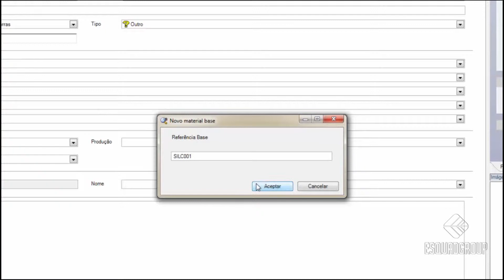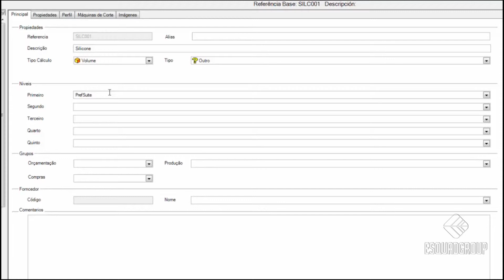PrefSuite - Cadastro de Volume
Vídeo tutorial de Cadastro de Materiais: Volume.

O PrefSuite é um software de gestão técnica que integra na mesma solução tudo o que uma indústria de esquadrias necessita para melhorar seu desempenho e rentabilidade.
Controla qualquer tipologia (janelas, portas, persianas, toldos, vidros e fachadas) em todos os tipos de matérias-primas alumínio, PVC, aço e madeira), cobrindo todas as atividades da sua empresa: Orçamentos, vendas, projetos, medição, controle de estoque, compras, planejamento e controle de produção, conexão com máquinas e expedição.